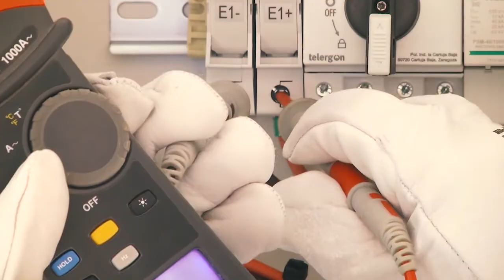La Salve 22-07-21